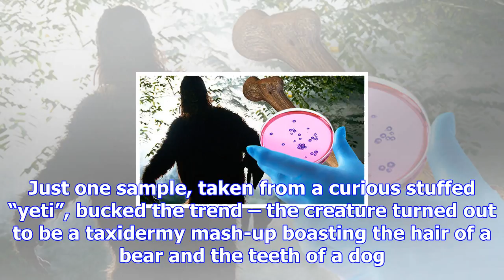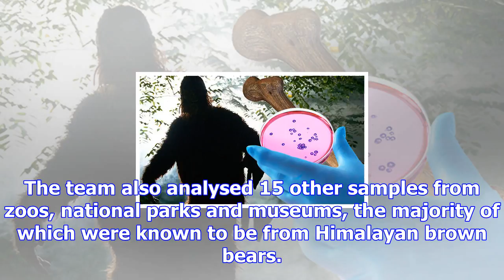Dna sampling exposes nine 'yeti specimens' as eight bears and a dog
Huge, ape-like and hairy, the yeti has roamed its way into legend, tantalising explorers, mountainee...